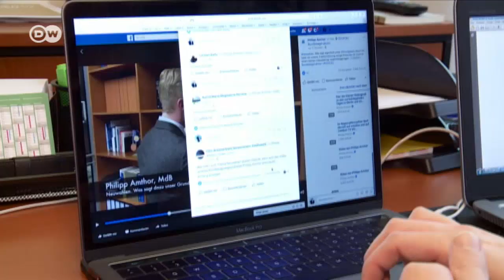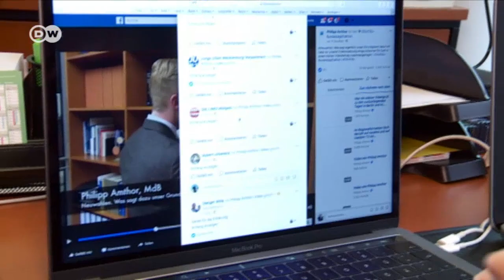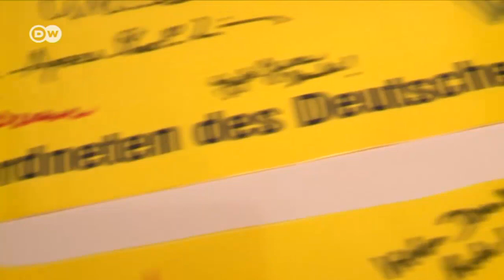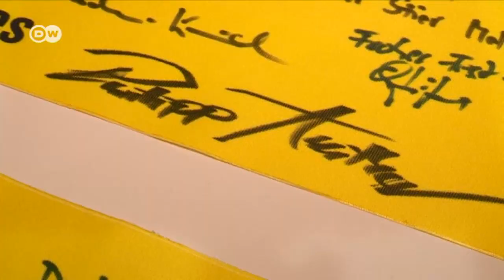Ein Abgeordneter und die Regierungskrise | DW Deutsch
Es wäre die erste gemeinsame Bundesregierung von Union, FDP und Grünen gewesen, doch die Gespräche sind gescheitert. Auch die Bundestagsabgeordneten fragen sich, welcher Kurs nun richtig ist: Neuwahlen, Minderheitsregierung oder erneut verhandeln?